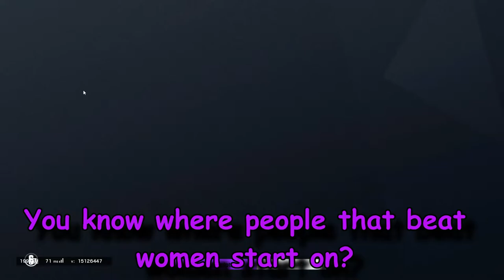Siege: Teamkill drinks alcohol and plays siege